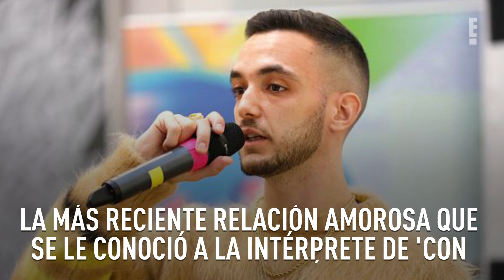El doloroso secreto detrás de las exitosas canciones de Rosalía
Malamante, Juro que, Pienso en tu mirá y Di mi nombre, son temas que le han dado grandes éxitos a Rosalía, pero detrás de ellos no todo es alegría.